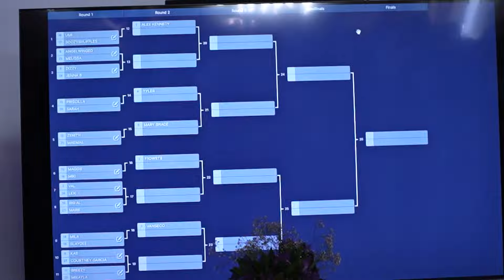Anahata Battle 2024 Womens Shuffle All Style | Los Angeles California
Welcome to the Anahata 2024 Womens Shuffle All Style Event!

Located in Los Angeles California.
Hosted by @Jord.umi and @Maggjo on IG.
Also Maggies Youtube @ForesightJo Follow her there as well for more coming soon.
The video consists of the prelims, the battle, messages from sponsors, vendors.

Support the battle by sharing this video to your communities.
This was History in shuffling here in America, especially for the ladies!
Congratulations to all the ladies that participated and took that first step into battle culture.
Keep pushing yourselves to grow and evolve more, learn the battle culture and create your own events down the road once you gain the proper experience and knowledge.